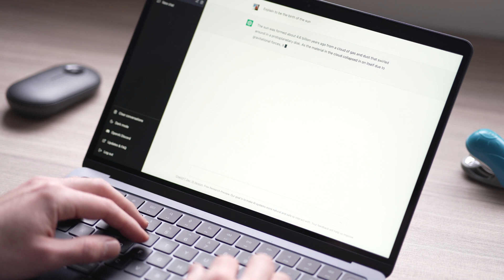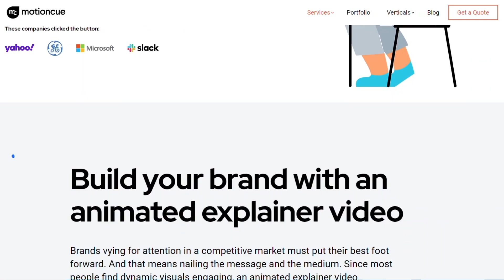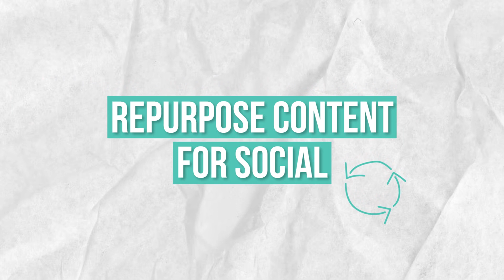3 Tips to Build Your Brand in the Age of AI - MotionCue Academy | Ep. 10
AI-generated text has flooded the interwebs. And while most businesses are doubling down on text-based inbound marketing, such as blog posts, you could stand out by doing something different. Here are pro tips from MotionCue's CEO Osama Khabab on building your brand in the age of AI.

Portfolio YT:  @motioncue

MotionCue is an explainer video company in New York City. Our headquarters are in Rawalpindi, Pakistan.